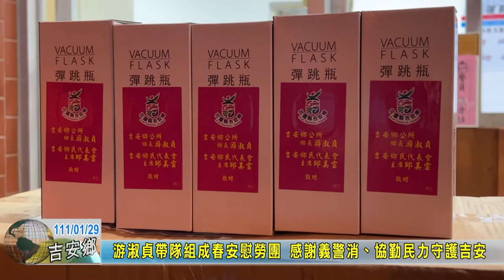20220129 04 游淑貞帶隊組成春安慰勞團 感謝義警消、協勤民力守護吉安